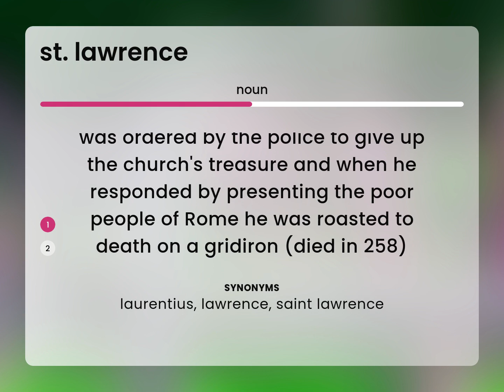St. lawrence • what is ST. LAWRENCE meaning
Definition of ST. LAWRENCE

Susan Miller (2023, March 3.) St. lawrence meaning